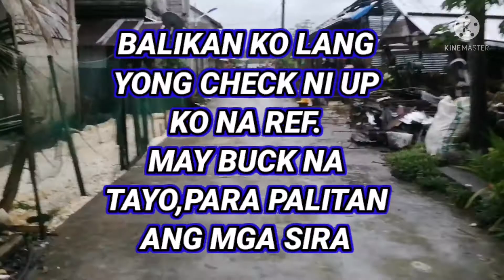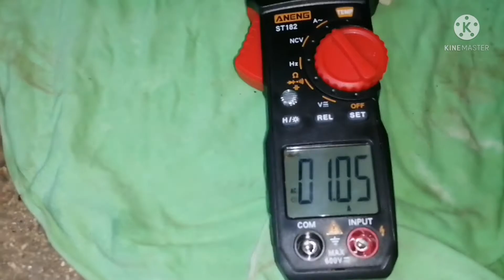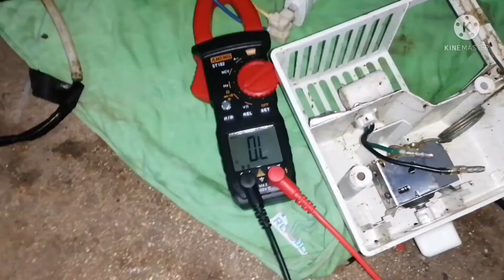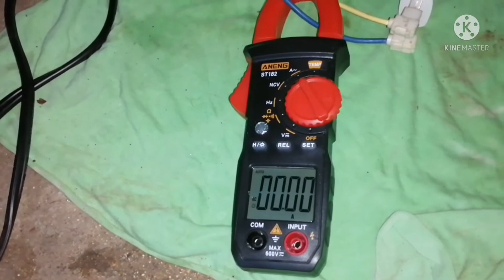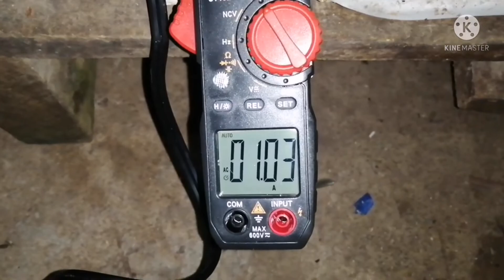PANASONIC DOUBLE DOOR/NAGPALIT NAKO NG AC CHORD,RELAY,OVERLOAD?NAMAMATAY PARIN ANG COMPRESSOR MOTOR?